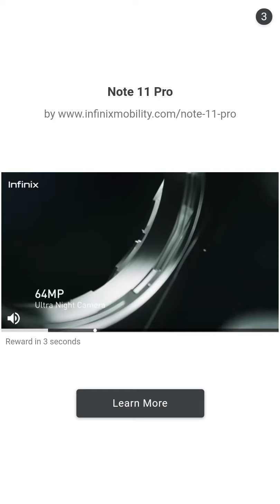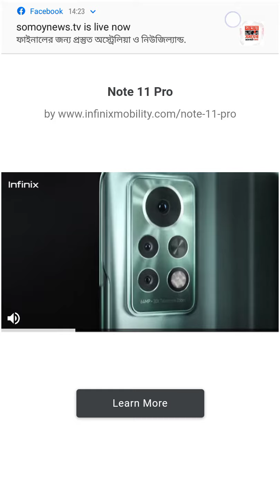Taking tom gold run new gameplay video!